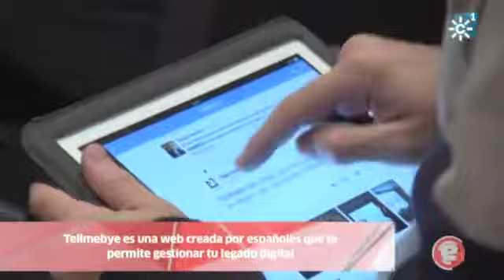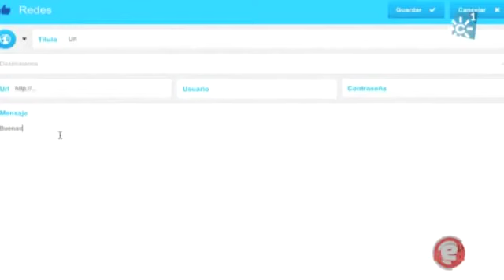Te interesa saber: ¿Que pasa con nuestro contenido digital cuando morimos?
Video emitido en el programa En Red el 27 de octubre de 2014 en CanalSur Televisión